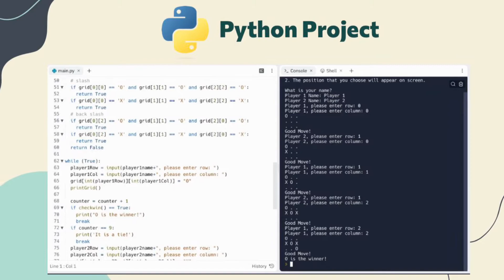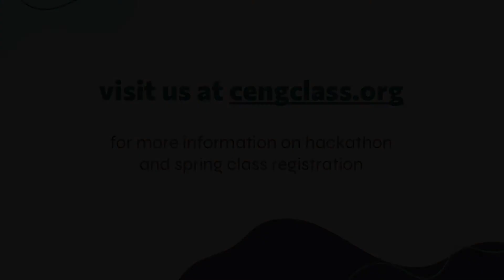2023 CENG Hackathon